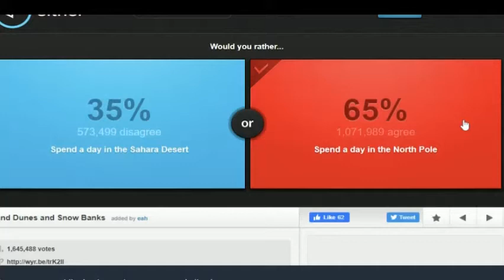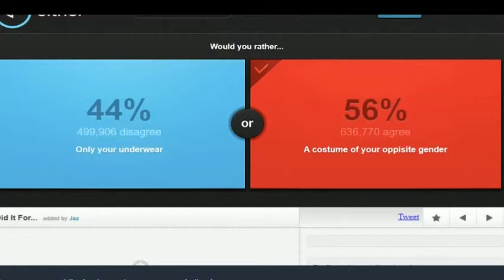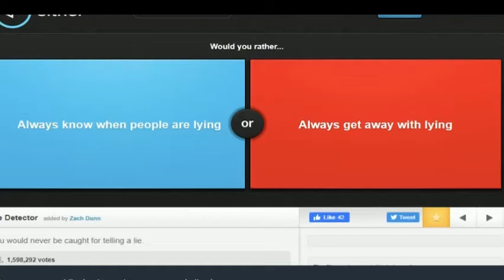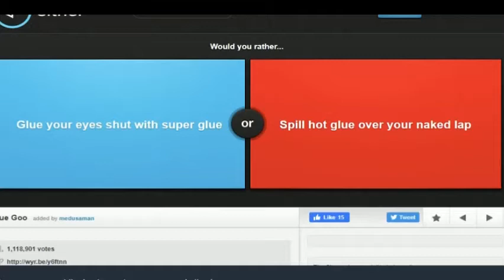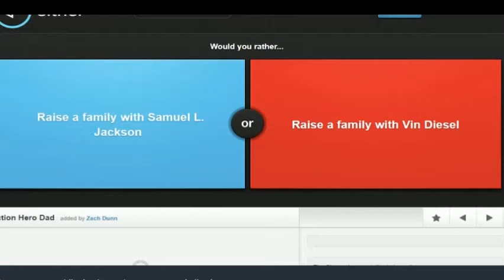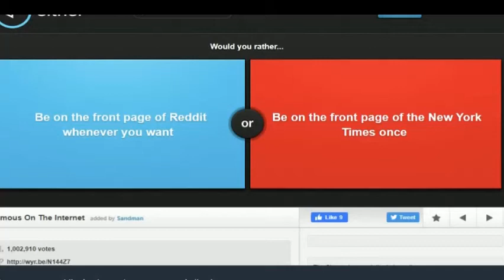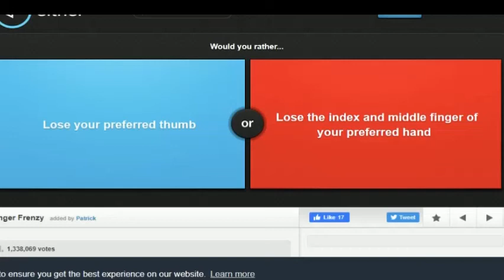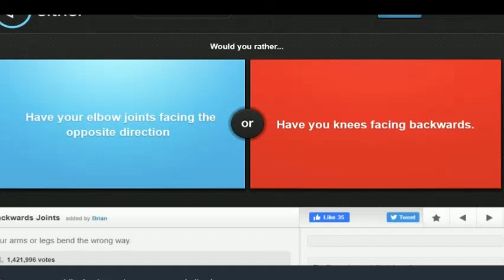Play would you rather again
I started this when I was 13. And I am probably still going.

This channel is about mashups that I have created. Or games that I have played and decided to record playing it.